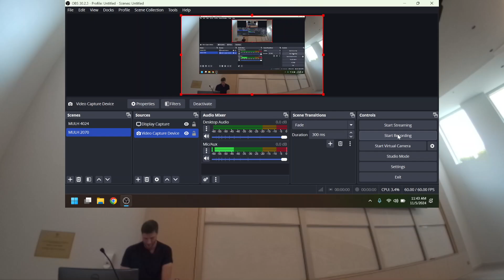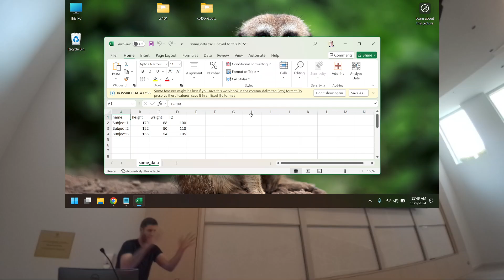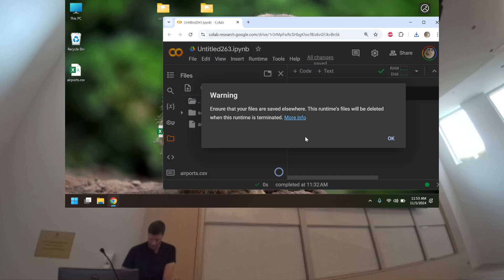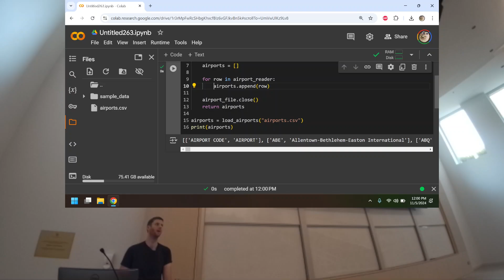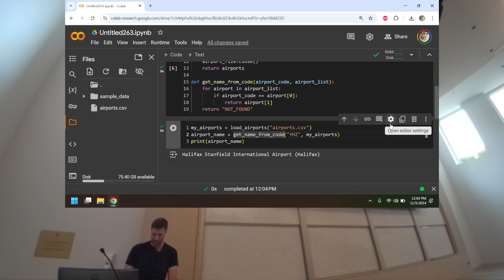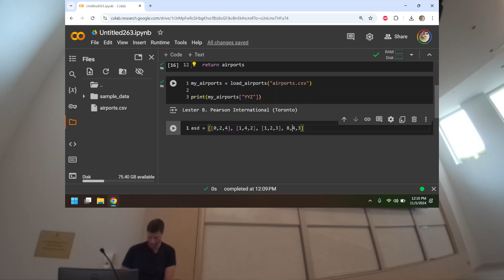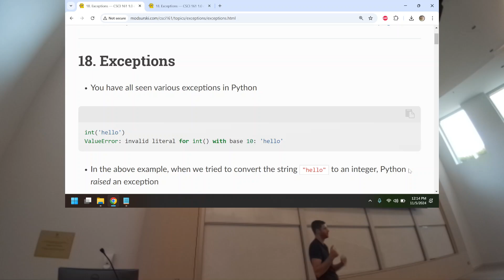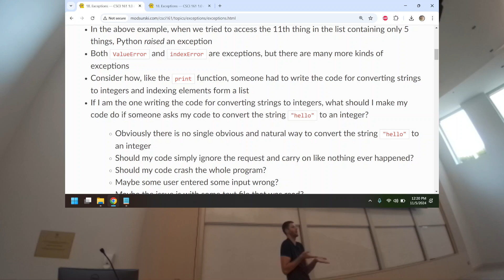CSCI 161 --- November 5, 2024: CSVs and Intro Exceptions